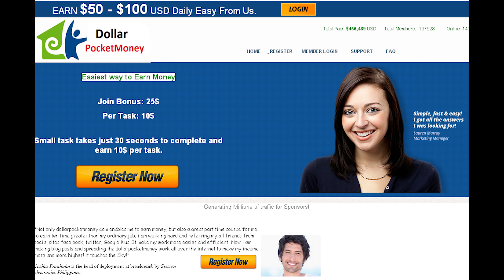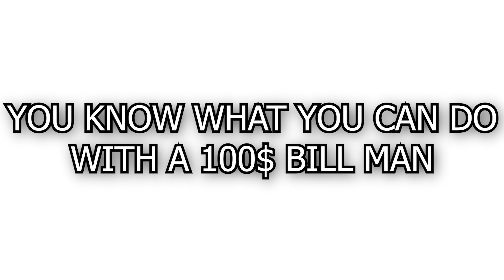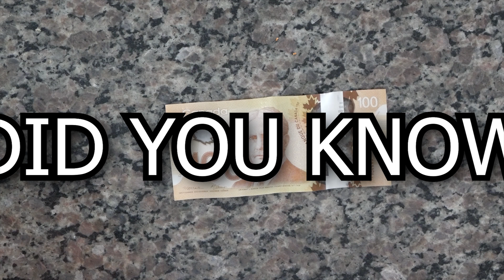Klepto Currency?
I've been playing a lot of Ezreal these days

if you actually want to make money
(The 20 Rules of Money)